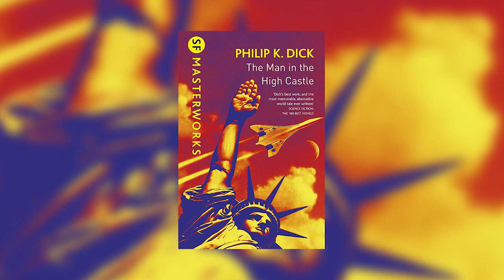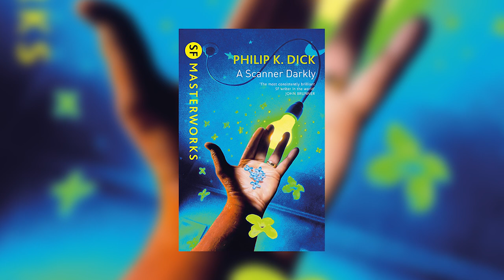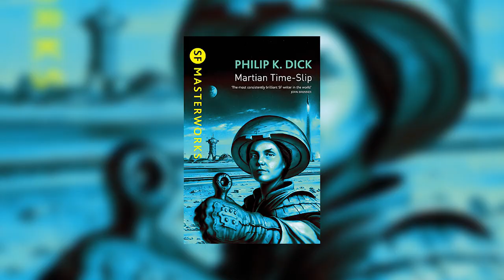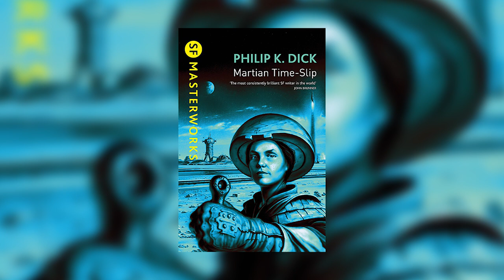5 must read science fiction books by Philip K Dick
Hi everyone, today I’ll be looking at 5 must read science fiction novels by Philip K Dick.